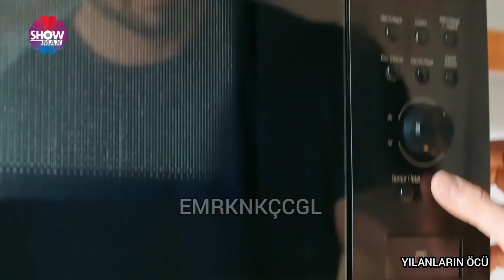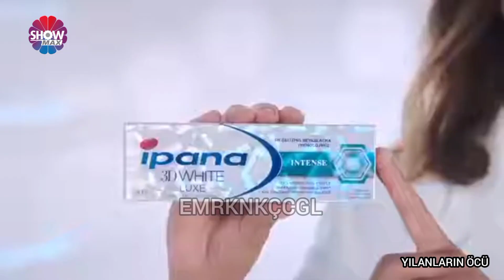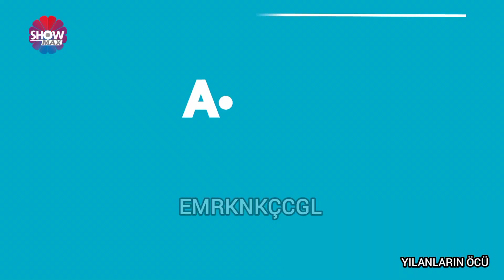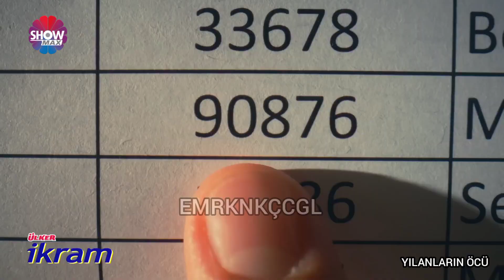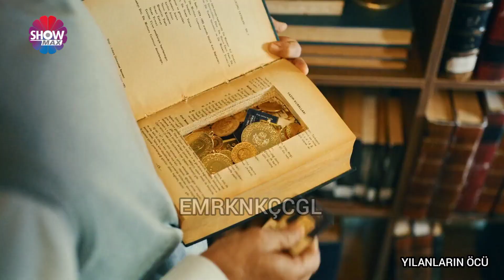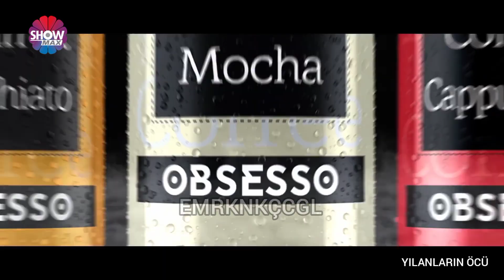[MONTAJDIR] SHOW MAX KARIŞIK 2022 REKLAM KUŞAĞI